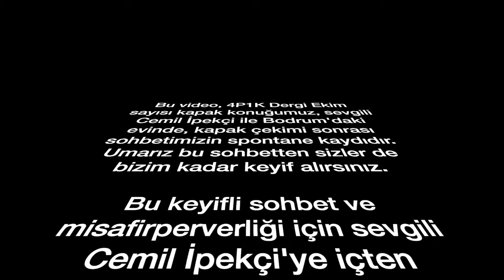Cemil İpekçi ile çekim arası sohbet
Bu video, 4P1K Dergi Ekim sayısı kapak konuğumuz, sevgili Cemil İpekçi ile Bodrum'daki evinde, kapak çekimi sonrası sohbetimizin spontane kaydıdır.
Umarız bu sohbetten sizler de bizim kadar keyif alırsınız.

Bu keyifli sohbet ve misafirperverliği için sevgili Cemil İpekçi'ye içten teşekkürlerimizle...